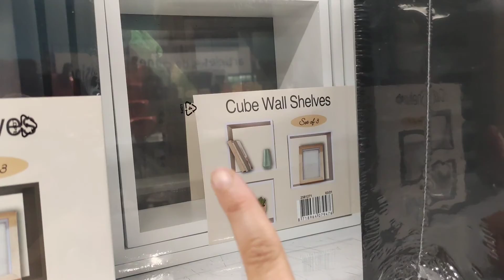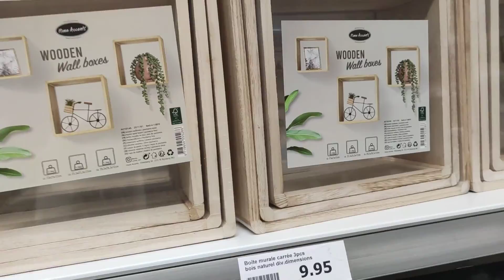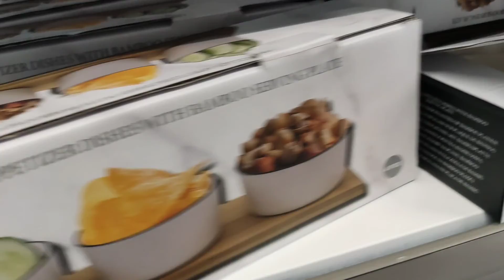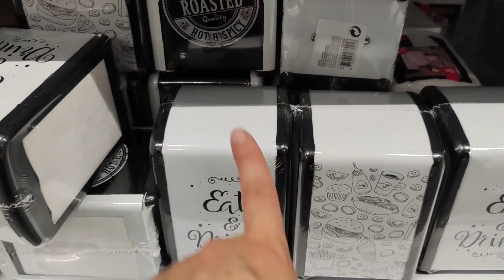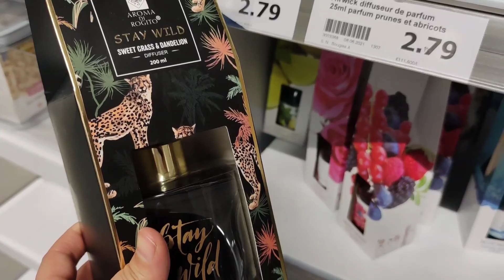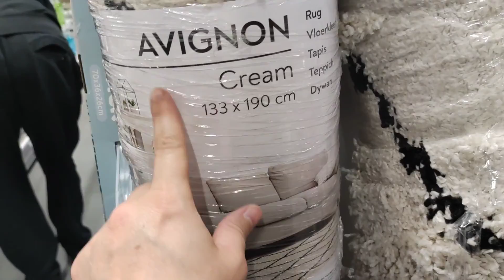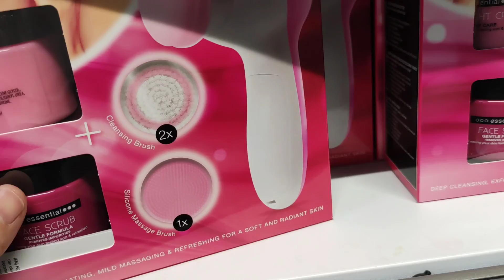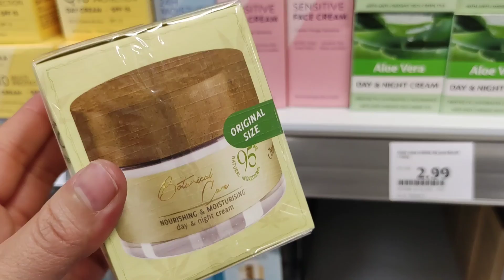Action arrivages nouveauté 🤩😉 13/07/2021